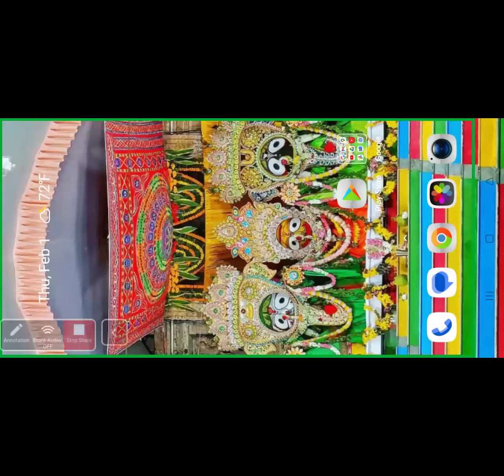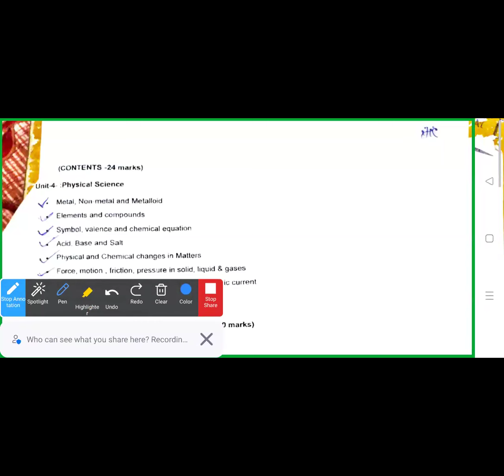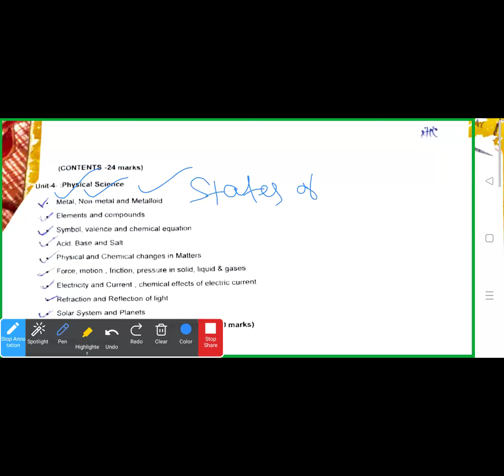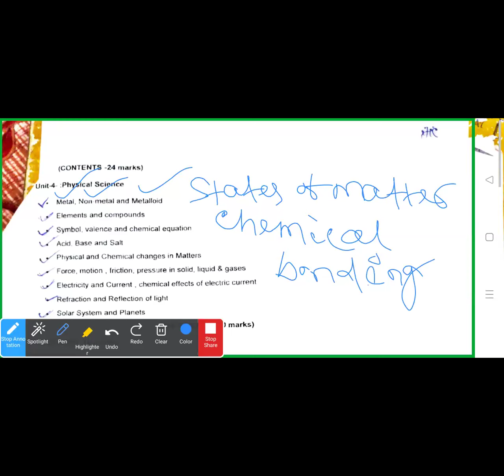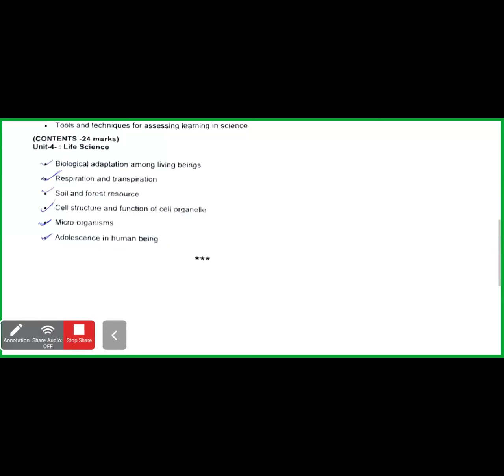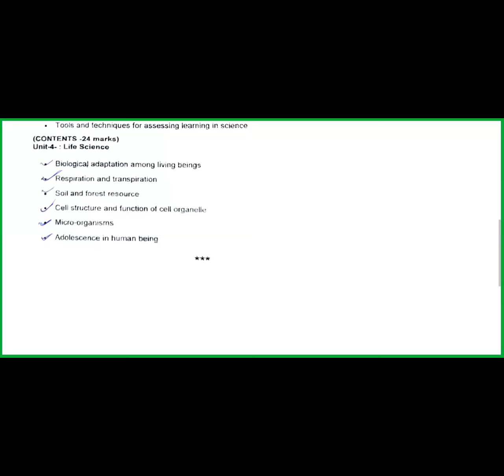OPSC PGT -2024/ PAPER 1 GK / GENERAL SCIENCE / JOIN ONLINE CLASS -9040759525/ PAPER 1,2&3 /